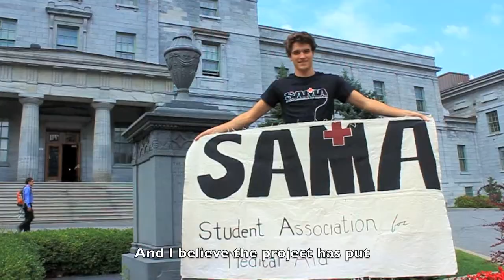SAMA- Care for Your World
The Student Association for Medical Aid (SAMA) is a non-profit humanitarian aid organization founded and run by the students at McGill University in Montreal, Quebec. We fundraise throughout the year to establish and implement our projects in several countries. Recent projects include working with the Ethiopian Medical Students Association (EMSA) to screen children and educate the community about personal hygiene, and building latrines in Uganda. Our local efforts include volunteering with Santropol Roulant and Moisson Montreal, along with a shelter fostering Native Canadians.

Created by Robert Fusco, Gracie Nichols and Corey Spies